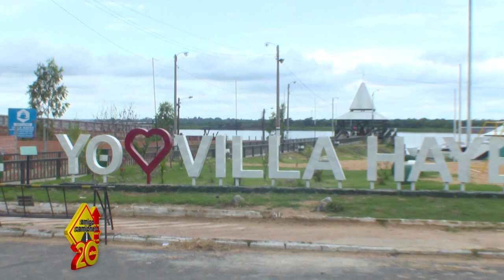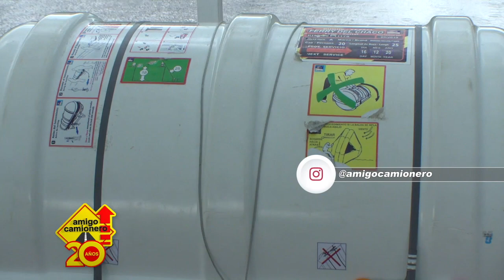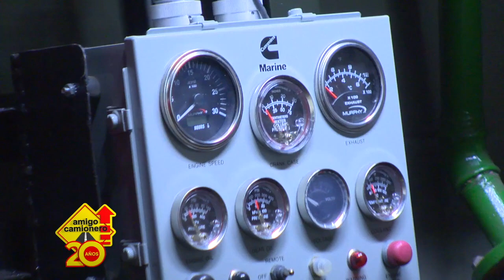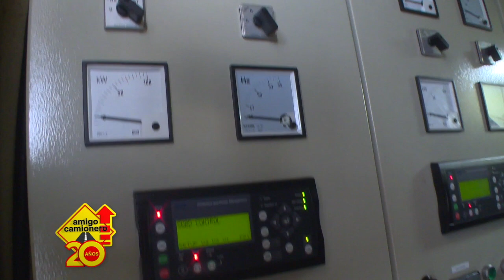Ferry del Chaco apunta a incrementar más terminales luego del periodo de prueba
En enero, el Ferry del Chaco inició la prueba piloto que durará 6 meses,  para la aceptación de este medio de transporte entre Asunción y Villa  Hayes, explicó el Capitán Diego Mendieta.